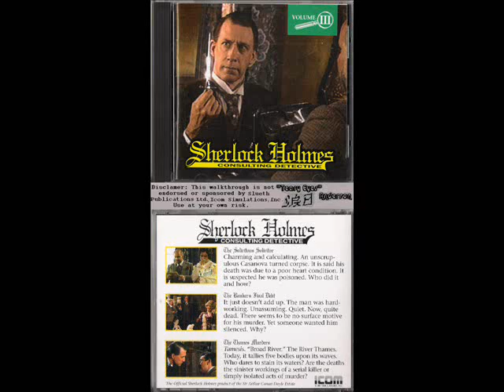Sherlock Holmes, Consulting Detective, Volume III. Part 13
This is a guide to help the player find all the audio and video sections within the game. I try to keep it short and sweet, and for the perfect score, sections I try to give a reason as to why the next step could possibly be arrived at in the story. Although some of the things are rather unbelievable without the mini steps that aren't part of the 'Perfect score'.

I found that the easiest way to play the game is through a program called DOSBox, for Windows. It works much better then the compatibility features in standard Windows programs, including Command prompt'. To use 'DOSBox' my CD-Rom drive is D: so I use the following on DOSBox's main prompt.

mount d D:\
D:
sh3

I hope this helps you enjoy the game more. I also heard that a full resolution restored quality version of all three volumes was hopefully going to be released in 2012, for IPad and other devises. If you enjoyed this game, check out this 'Prima Games' guide. Sherlock Holmes, Consulting Detective: The Unauthorized Strategy Guide, by Bruce C. Shelley. There are solutions, as well as, the cases written out as stories.

Thank you for reading this, and hope you enjoy the game.
"Teary Eyes" Anderson

Part 00. Has the 'The Instructions' tutorial, and "Holmes' Introduction", with Baker Street Regulars descriptions.
Parts 01-02. Have the perfect score for 'The Solicitous Solicitor' case.
"" Parts 03-04. Have the additional scenes for that case.
Parts 05-06. Have the perfect score for 'The Banker's Final Debt' case.
"" Parts 07-08. Have the additional scenes for that case.
Parts 09-10. Have the perfect score for 'The Thames Murders' case.
"" Parts 11-12. Have the additional scenes for that case, with 12 having an additional, failing to get into court message.
Part 13.

01:20 (1.) Has the 'Wrong answer' messages for court.
0:55 (2.) 'Final score' messages, except one heard in other videos.
07:22 (3.) Image and audio, of other locations.
12:50 (4.) Run through of all the names in 'Directory' showing how they change from one case to the next.
14: 49 (5.) Short review of the Prima Games', "Sherlock Holmes, Consulting Detective: The Unauthorized Strategy Guide, by Bruce C. Shelley".